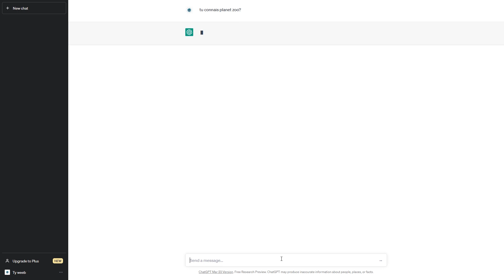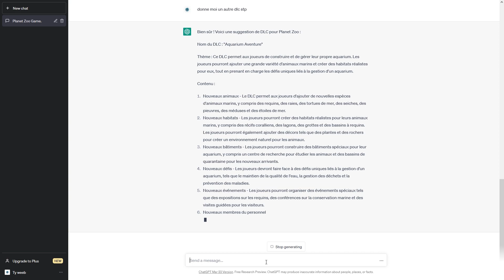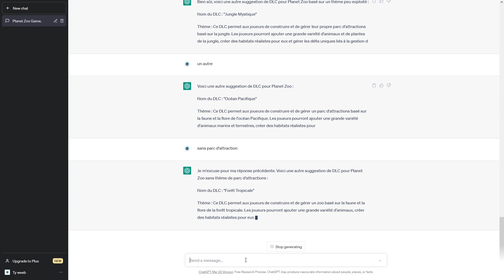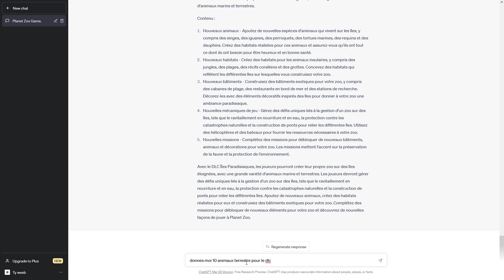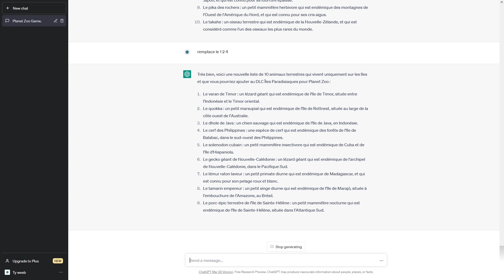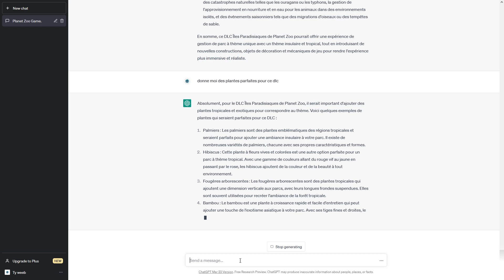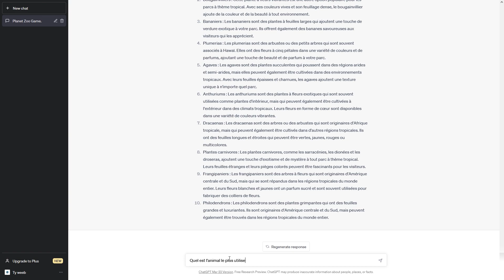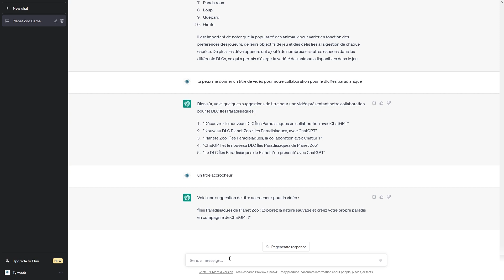Planet zoo: Création d'un DLC unique : ChatGPT et Tyweeb en action !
Dans cette vidéo, nous avons discuté de la conception d'un nouveau DLC pour Planet Zoo en collaboration avec ChatGPT. Nous avons évoqué de nombreuses idées, notamment des animaux terrestres et aquatiques, des bâtiments et des décorations, ainsi que des mécaniques de gameplay originales. Nous avons également partagé nos réflexions sur les plantes les plus adaptées pour le thème du DLC. Découvrez toutes les discussions passionnantes que nous avons eues pour créer ensemble ce DLC unique !